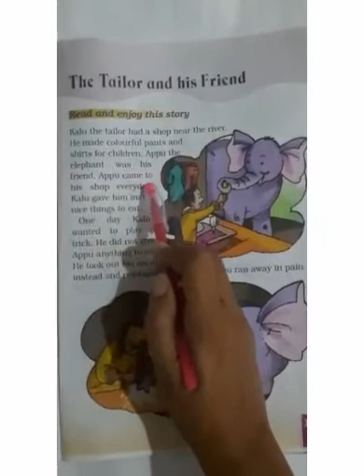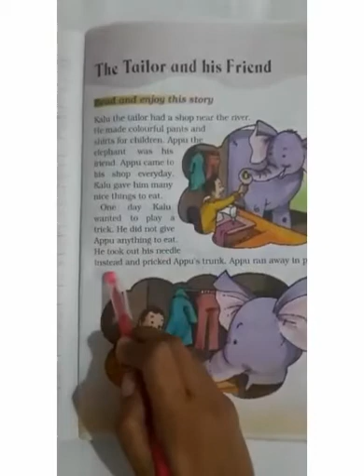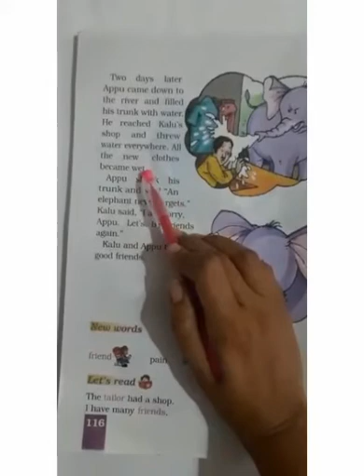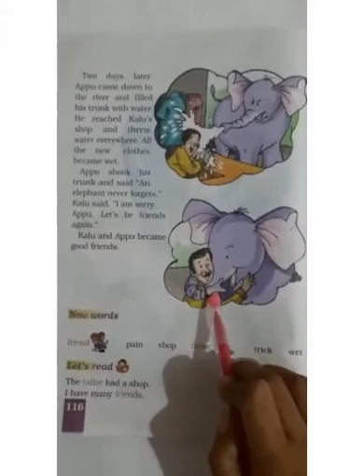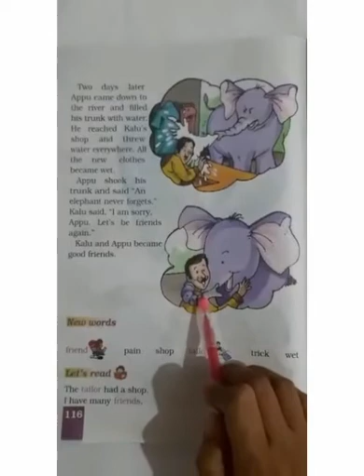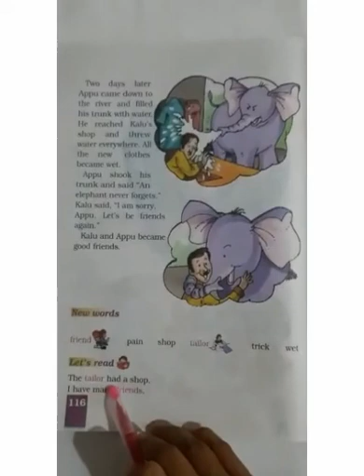The Tailor & his Friend